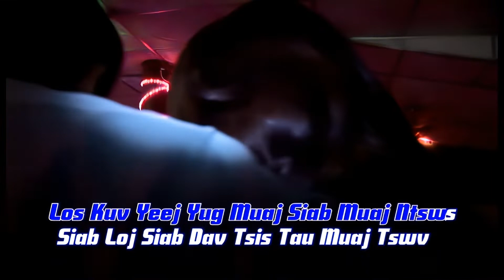Dej Sab Si (Maiv Ntxawm Tsab) - Paj Tawg Hmo Ntuj - 2011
This is the official video for the song "Paj Tawg Hmo Ntuj," from the album "Tuag Tsis Muaj Ntxa".

Artist(s): Dej Sab Si (Maiv Ntxawm Tsab)
Writer(s): Nom Yis Xyooj, As Caas Lis Pov
Year Released: 2011
Studio: Suab Hmoob Yaj Sab